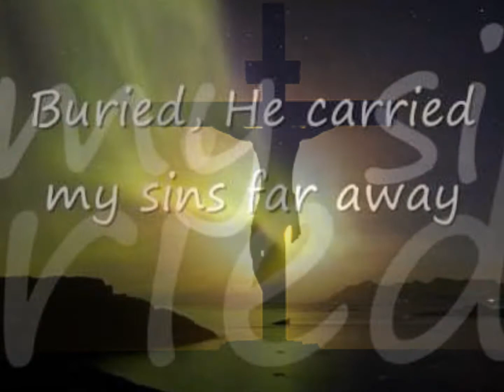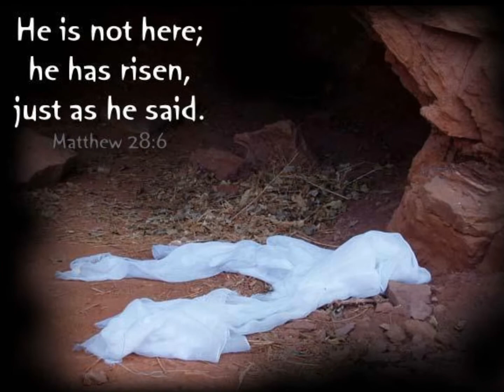Glorious Day.wmv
I made this video to Casting Crowns song "Glorious Day."  I hope you enjoy it and get as much of a blessing as i did making it.  The true meaning of Easter...HE IS RISEN!